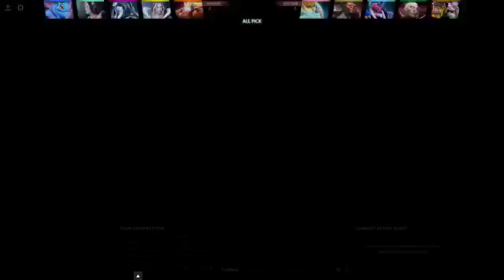OG.Ana Puck Gameplay - Ranked Match - OG Dota 2.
Ana Puck Gameplay - 18 | 13 | 19 - Ranked Match - Team player OG Dota 2

►Fan`s Pages OG Dota 2 Team:
OG Fan`s Community Facebook -
OG Fan`s Community Twitter -

►Official Pages OG ana :
- ana Dotabuff -

►Official Pages OG Dota 2:
- OG Site -
- OG Facebook -
- OG Twitter -
- OG Youtube -
- OG Shop -
- OG Instagram -